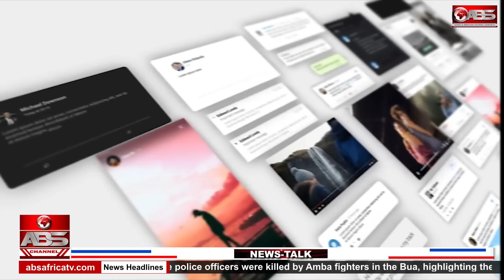GAME OVER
SUZZANE GHAIS ON THE CAMEROON/AMBAZONIA CONFERENCE IN BOSTON